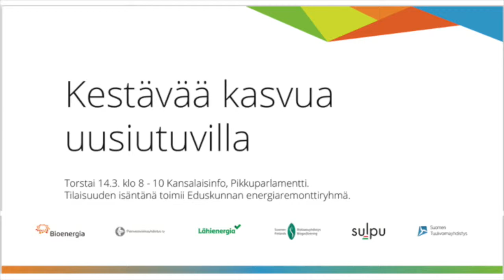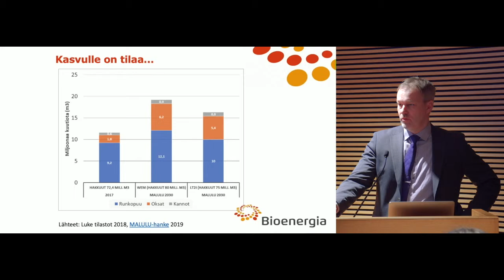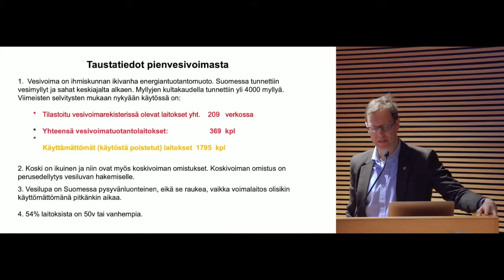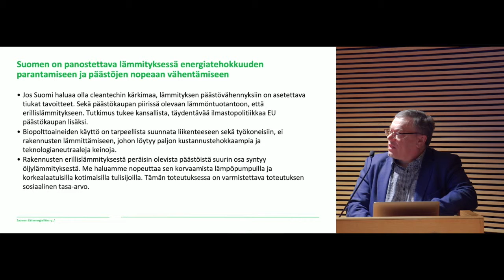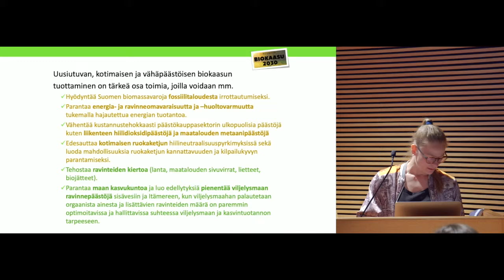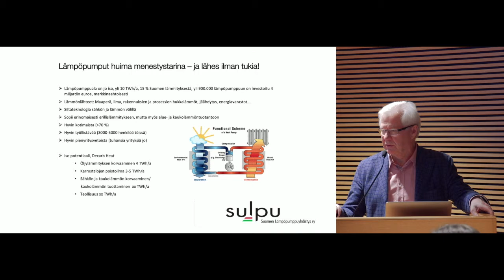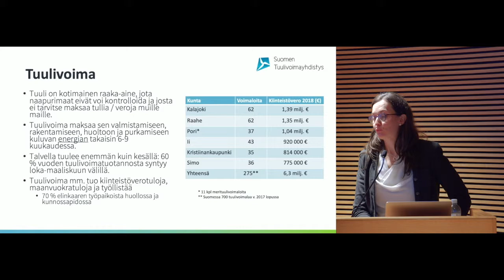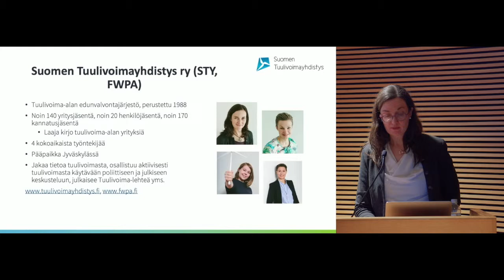3 Järjestöjen viestit - Kestävää kasvua uusiutuvilla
Uusiutuvan energian yhdistykset Suomen Lähienergialiitto ry, Bioenergia ry, Pienvesivoimayhdistys ry, Suomen Biokaasuyhdistys ry, Suomen Lämpöpumppuyhdistys SULPU ry ja Suomen Tuulivoimayhdistys ry järjestivät 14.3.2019 yhdessä eduskunnan energiaremonttiryhmän kanssa tilaisuuden Kansalaisinfossa